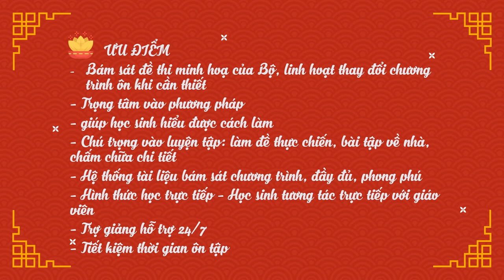CÙNG KHÁM PHÁ KHÓA HỌC LUYỆN ĐỀ CHUYÊN SÂU CÙNG CHỊ HIÊN || Học văn chị Hiên